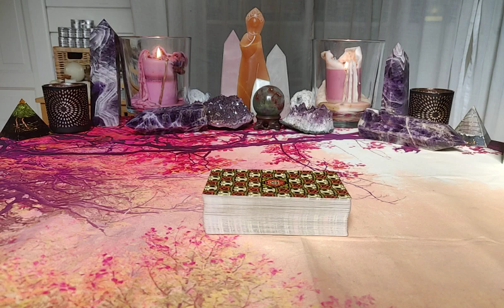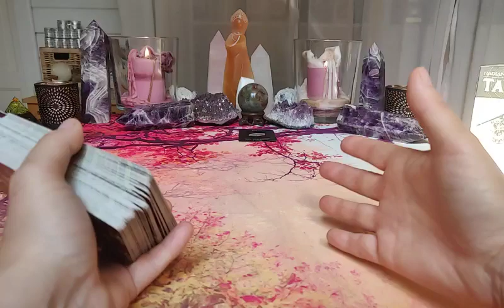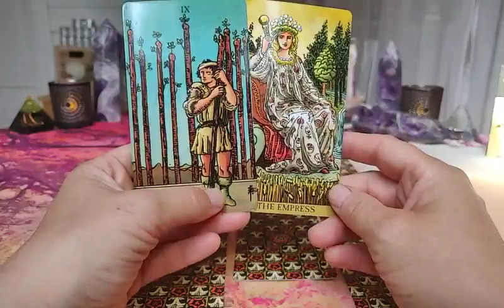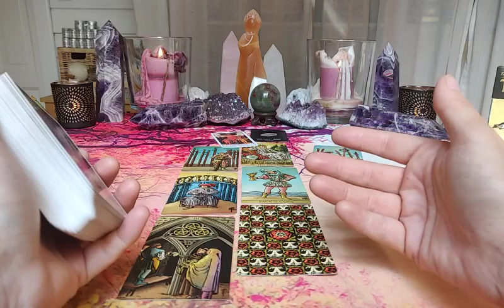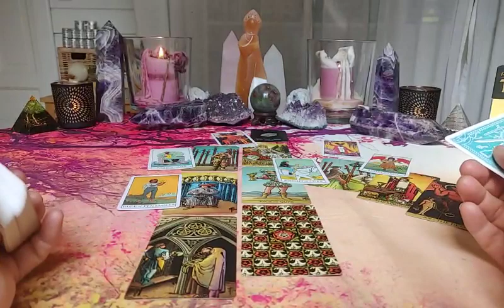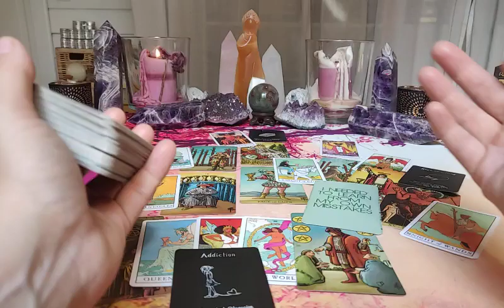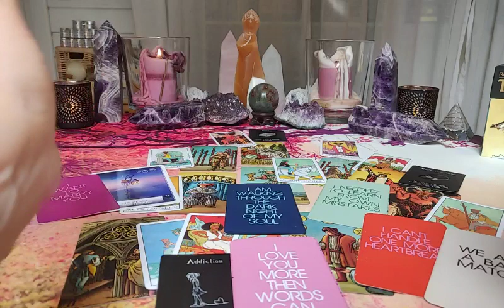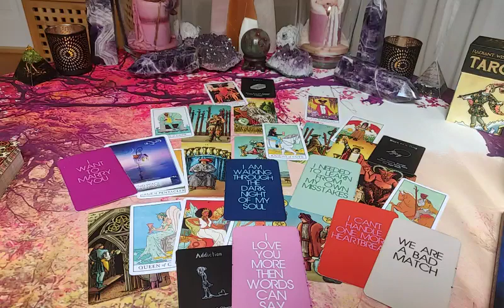CAPRICORN ♑ LOVE September ~ How to solve the abandonment pattern! THE PERSON MOST ON YOUR MIND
Order a 20 min ALMOST PERSONAL reading for $25 USD.

Få 50 kr rabatt när du beställer en personlig läsning med Swish

Decks being used:
- GYPSY ORACLE
- LOVERS ORACLE

English translation of Swedish lyrics:

"My first was called Erik and I could have died for him until I learned he had four others girls
Then I met Fredrik, he was kind but always so high, He was caught by the police because he smuggled crack from Denmark
So I cried a little but not a lot
I learned early that if there is one, there are more
I feel no bitterness
No, so you know
So I want to thank you for all the anxiety and all the bad hookups
Yes, thanks for all the times it went so wrong
I don't feel any regret because they made my songs
And more experiences that made me see
That despite the fact that we were probably never meant for each other
Yes, even though it was mistakes that led me here
I want to thank you for all the anxiety and the bad hookups
Makes me now know
That I am worth so much more
Andreas was so broken, lived in a treatment home
And I can often wonder how things went down for him after us
Then we have Tommy and I probably knew it from the start, So I wasn't shocked when he said he liked men
So I want to thank you for all the anxiety and the bad hookups
Yes, thanks for all the times it got so wrong
And more experiences that make me see
I want to thank you for all the anxiety and bad thoughts
So I want to thank you for that, whoa
And thanks to Per in particular, you taught me what I now know
About jealousy and infidelity, because you were damn good at it
I hope you have matured, reflected, that you have grown
Because you were the worst of my exes
Even though we were probably never meant for each other
I want to thank you for all the anxiety and all the bad hookups